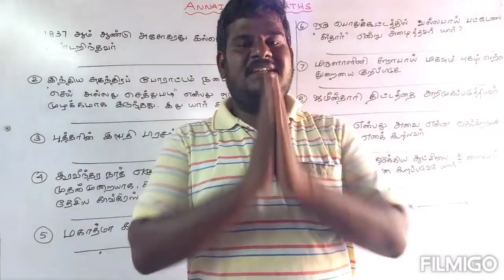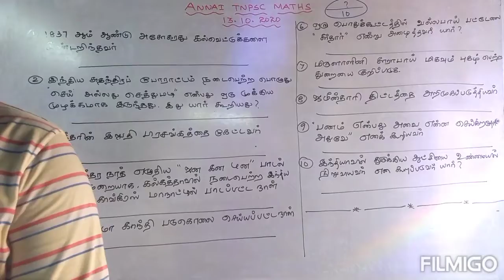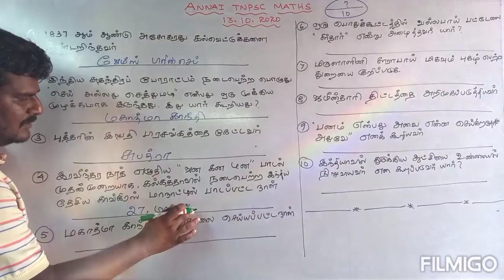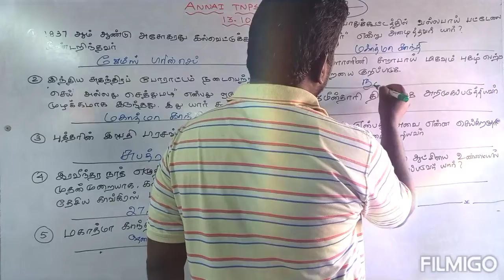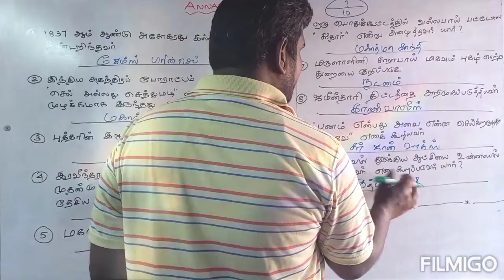TNPSC - GENERAL STUDIES / பொது அறிவு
SELF EVALUATION - 10 SUMS  -  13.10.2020